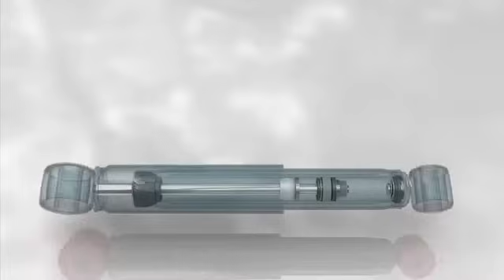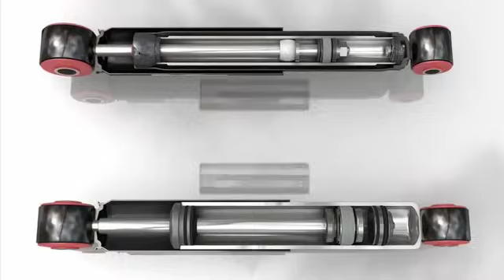What are shock absorbers and how do they work?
A brief description of the purpose and inner workings of shock absorbers.